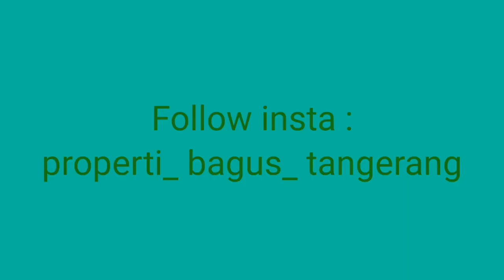Ch. 27 | TINGGAL DI RUMAH RASA SWISS? CARI DIMANA LAGI!!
Rumah Sehat untuk keluarga tercinta
@ Summarecon Bogor
Total kawasan 500 HA
Ruang terbuka 210 HA
Landscape cantik dengan view 4 gunung dan pepohonan asri yg hijau

Rumah dengan Arsitek Hadi Prana
Tanah 9x16
3+1 kmr tidur atau 4+1 kamar tidur
Kamar tidur utama dg balkon dan jendela selebar kamar
Dapatkan harga Perdana

Hubungi :
Lisa